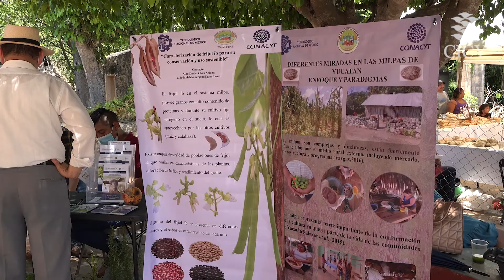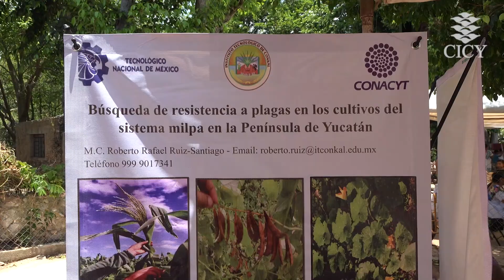Encuentro de Semillas de la Milpa 2022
Con la participación de más de 40 productoras, productores, milperas y milperos de Yucatán y de Quintana Roo, se llevó a cabo el "U nek´il Ko´ol Encuentro de Semillas de la Milpa 2022", efectuado en la comisaría de Xoy, en el municipio de Peto, Yucatán, el domingo 8 de mayo; donde se exhibió una gran diversidad de semillas de maíces, ibes, calabazas y algunos cultivos de consumo alimenticio.